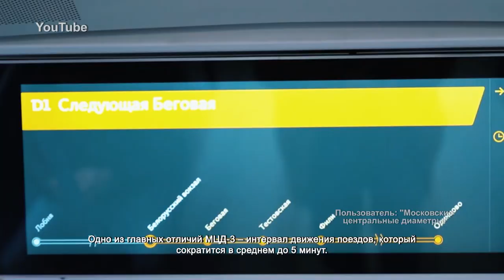В Химках приступили к реконструкции станций в рамках проекта МЦД-3. 17.03.2022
На этих кадрах железнодорожная станция Химки. Такой ее знают жители округа не одно десятилетие. Однако, уже скоро привычный облик остановочного пункта будет лишь воспоминанием. Станция Химки войдет в третий Московской центральный диаметр.